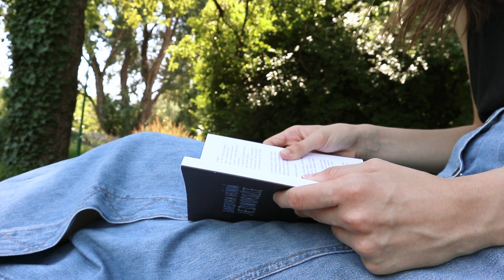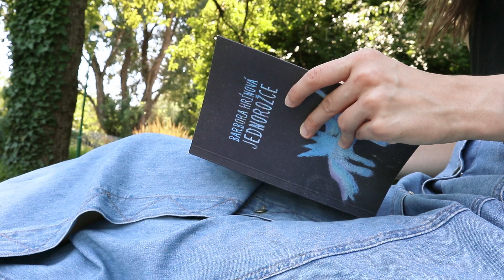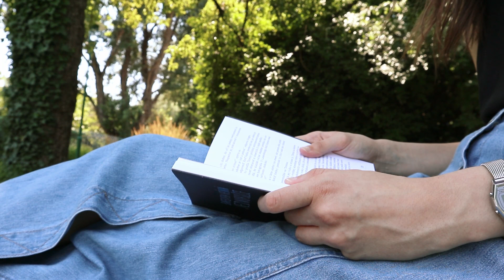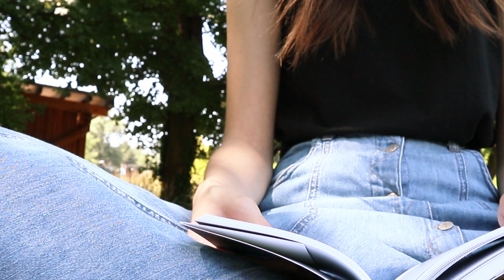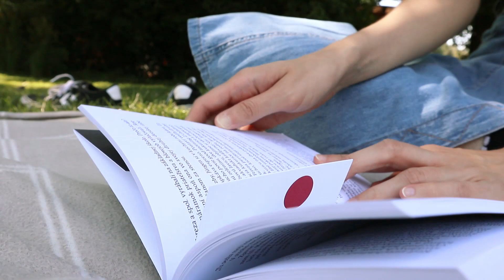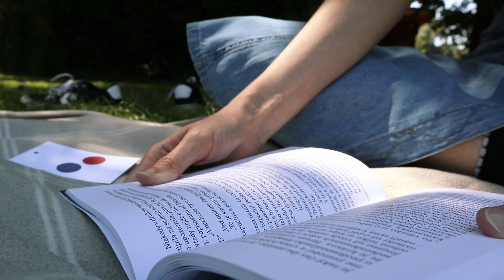READWITHME: Čítanie v parku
Jar a leto sú ideálne na čítanie v parku. Tentoraz som si so sebou vzala knihu Jednorožce od Barbory Hrínovej a užila som si na deke pekné čitateľské popoludnie. Ak vás láka príjemná hudba a tlmené zvuky prírody, pridajte sa ku mne aj z postele.